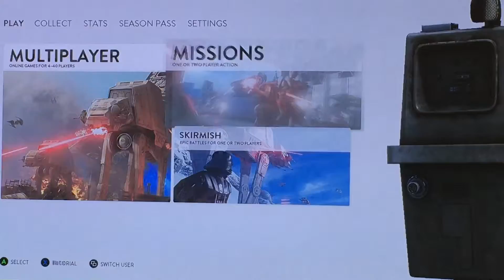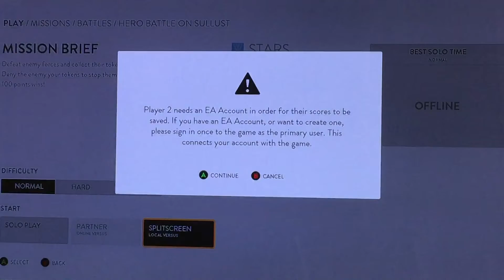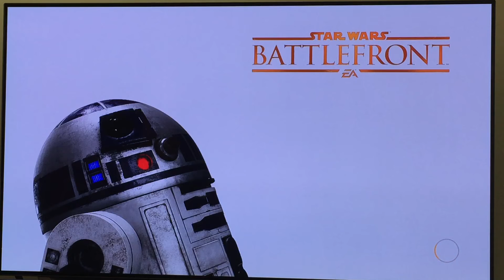Battle front episode 1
Ask parents before watching